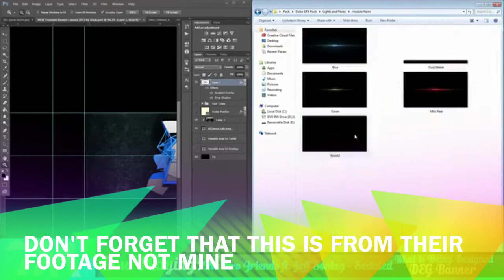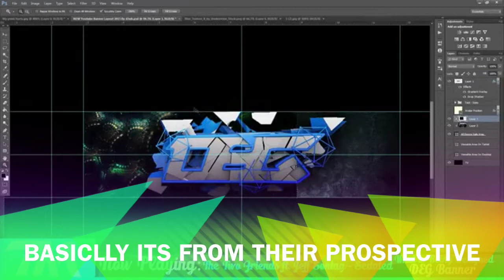Draw My Thing w/Cenakiller And DoubleAGaming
~Cenakiller